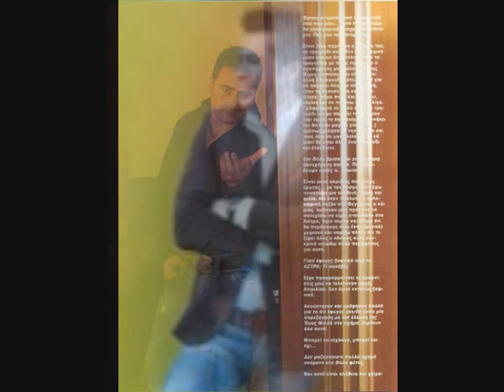kuriakos papahlias prepei na me katalabeis [ Lokas ]